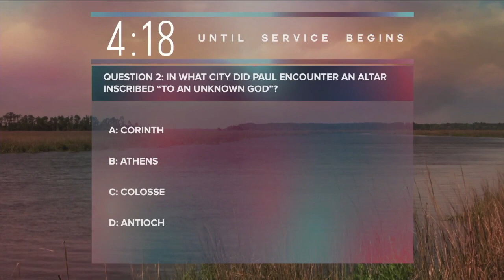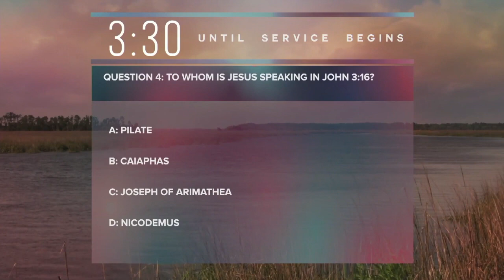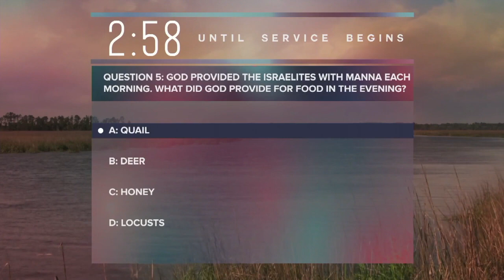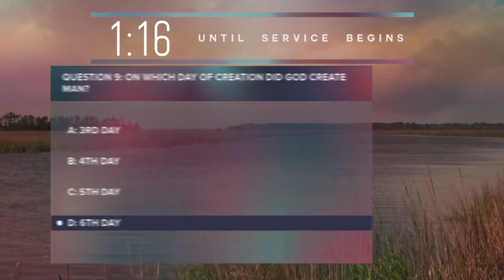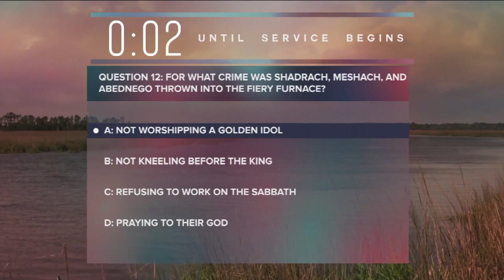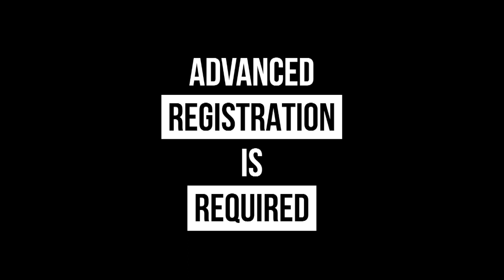Bible Study June 14 2023-Rev. Chandra Marriott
Join us for worship in-person and virtually every Sunday at 9:00 a.m ET.

We would love to hear how God is touching your life through our ministry!

If you would like to support Ebenezer AME Church as we continue to serve our communities, you may give the following ways:

MOBILE: Download the Givelify or Tithely App

MAIL: Ebenezer AME Church, 7707 Allentown Road, Ft. Washington, MD 20744

🙏🏾  Thank you for helping us help others!